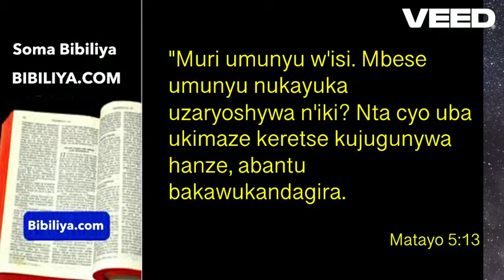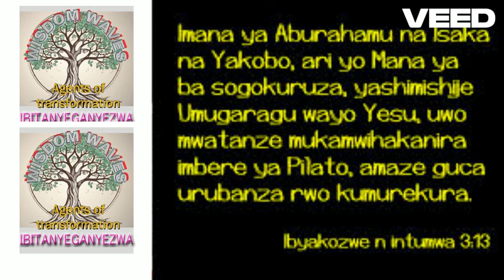Ibitanyeganyezwa: DORE IMPAMVU INSENGERO ZIFUNZWE!! NI AKARENGANE?? CYANGWA NI UMUNYU WAKAYUTSE????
Murakaza neza kuri Wisdom Waves! Tugiye kujya tubagezaho inyigisho zitandukanye z'iyobokamana zigamije kubaka ubuzima bwanyu bwa roho. Imana ibahe umugisha.